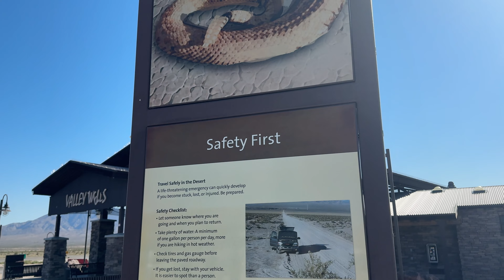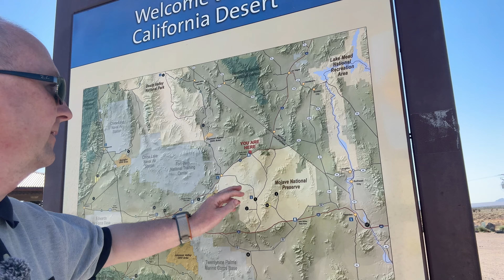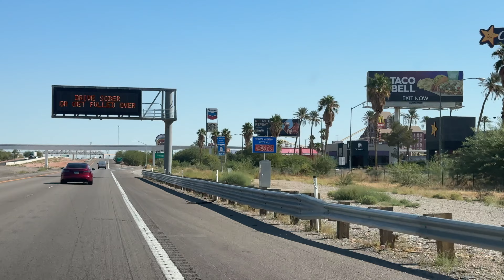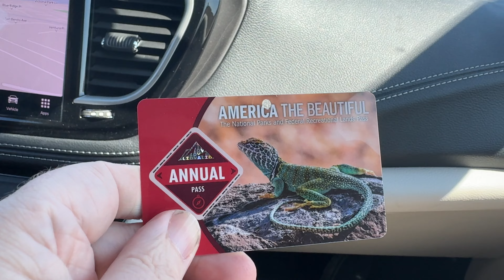We drive across the Mojave Desert From Los Angeles to Lake mead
Join us on this wonderful video as we travel across the desert from Los Angeles to lake mead and see so many wonderful sights